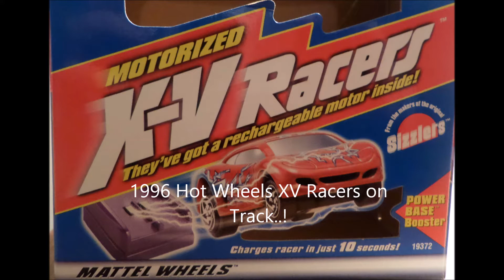Corgi ElectroRockets Dual Lane Racing Part 2 - Hot Wheels X-V Racers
Hot Wheels XV Racers are a good alternative to the ElectroRockets cars on this track set. They only run for short bursts though; about 13 laps is their limit here.
Sizzlers & Matchbox Scorpions can't get around this track.

Corgi ElectroRockets use standard Corgi Rockets track components. They overproduced these in the 70's, so are generally easy to find. They are not rare in the UK, so don't pay over the odds. To make the layout in the video you will need:

TRACK:
The two 16 foot track reels used here are bespoke to the ElectroRockets sets, but you can get 12 foot track reels as separate accessories & extend with further track lengths & joiners as necessary.

2No standard joiners, (not the conversion ones for joining Rockets track to Hot Wheels track)

4No Space hanger bends with support rods.Don't get the Hairpin Bends - the car will just get stuck inside.

4No Tower Supports,You fill these with water, but they will also need taping to the floor. You can also get tower base support clamps for fixing to a base board . I don't have any of these, so I just tape the tower supports down!

2No Lap Counters

Min 4No Tie Bars.(I used 5).